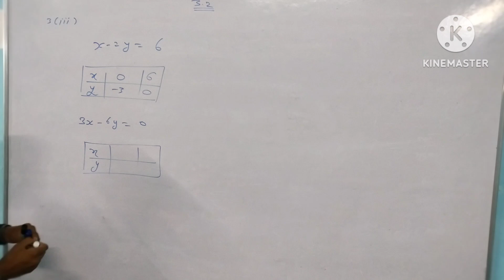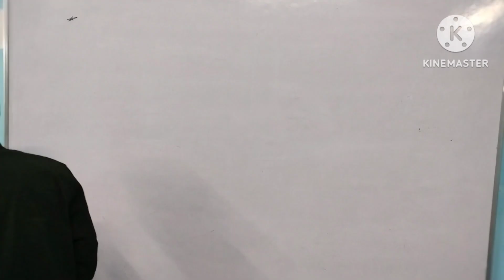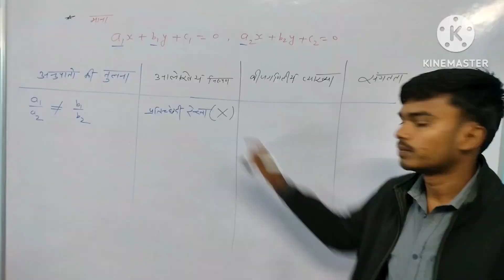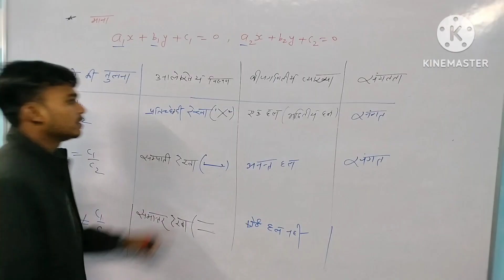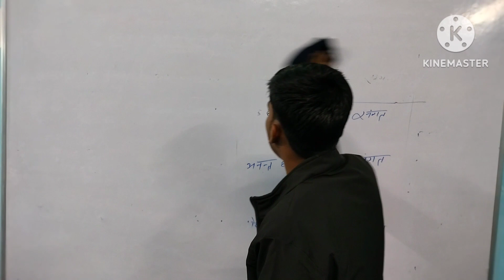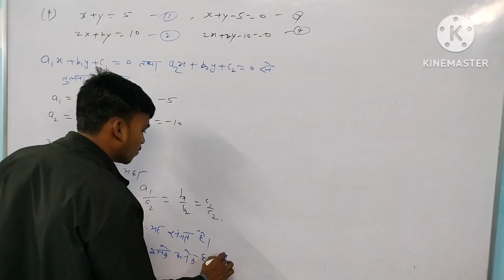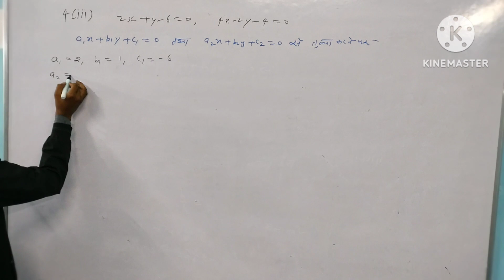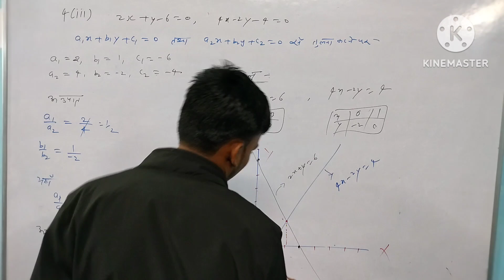class 10th math 3.2 q3 and q4